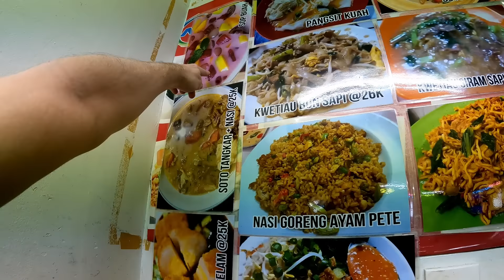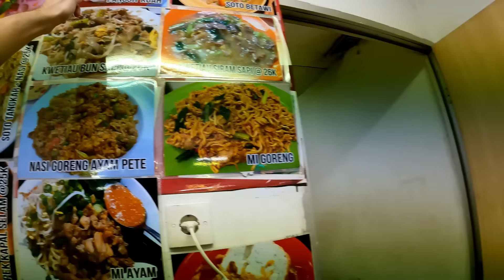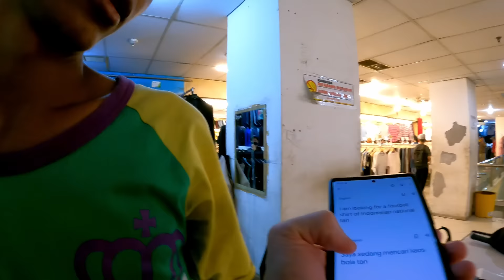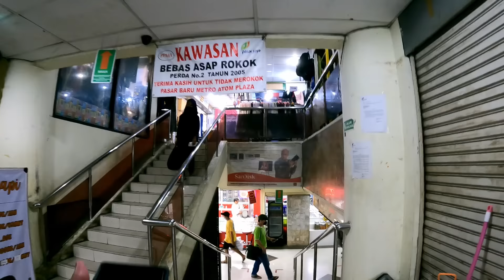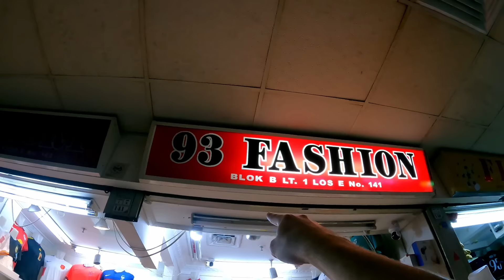$1 Rujak on the Streets of Jakarta 🇮🇩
I visited Pasar Baru, a market in central Jakarta. My mission was to find a Songkok, the stylish hat that was made famous by Sukarno, the first president of independent Indonesia.

I was confident I'd find one there, as all sorts of clothing was available. But I had no luck.

I talked to some locals and they pointed me in the direction of Masjid Istiqlal, the largest mosque in Indonesia and also one of the largest in the world. Outside the mosque was a small market area, and as this type of hat is popular with Muslims, it was easily available to buy there.

I even got a nice garuda (eagle) shield badge to decorate the newest item in my hat collection.

Everyone in that area were very friendly. Even the kids. As you may have seen in my previous vlog, all the kids I'd met in Jakarta so far were smoking and being impolite. The kids at the Istiqlal area were much nicer and represent their country well when meeting a foreigner.

On my way back to the Pasar Baru market area I was looking for some kind of cold and refreshing treat. I stumbled upon a guy selling rujak.

I'd eaten rujak before, many years ago, on a trip to Penang and I liked it. They call it "rojak" there, with an "o". It's chopped up fruit and vegetables, covered in a sweet and spicy peanut sauce. Fairly healthy, as far as street food goes.

Again, everyone at the rujak stall were very friendly, including the vendor, so I gave him a big tip, paying 5 times the price.

I asked for a small portion but I don't think he understood me, and I couldn't remember the Bahasa Indonesia word for small, so I ended up with a portion that was big enough to feed a family.

I still ate it all, and enjoyed it. The sauce wasn't too spicy and was more on the sweet side, which is what I prefer.

The vendor gave me another portion to take away with me for free, which was nice of him. I put it in my bag to take back to my hotel for supper.

Back at Pasar Baru, I noticed there was a mall called Metro Atom Plaza. It was basically an indoor market that was much bigger than market outdoors. Exploring it, it reminded me of the Platinum Fashion mall in Bangkok, Thailand. Loads and loads of small shops selling locally made and designed clothes.

Just like the one in Bangkok, there was a food court on the top floor. I was looking for something non-sweet, as I'd just eaten that massive portion of rujak, but somehow I ended up with a bowl of Sop Buah, which literally means fruit soup.

The Sop Buah was chopped fruit in a bowl with ice, covered in condensed milk. An interesting ingredient was avocado, for two reasons. For one, it's normally an expensive ingredient and this whole bowl of fruit soup was only 15,000 rupiah (less than $1 USD). And secondly, despite avocado being a fruit, it's normally eat like a vegetable, similar to cucumber. You wouldn't expect it in something like a fruit salad.

As the ice started to melt it soaked up the flavours and colours of the fruit, especially the dragon fruit which is bright purple. It was an interesting combination of flavours, with the avocado in there, but I enjoyed it.

Full of energy from the rujak and sop buah, I went exploring again, this time for an Indonesia national team football shirt. Unfortunately, not one of the hundreds of shops at Pasar Baru sold football shirts. The friendly vendors did tell me where I could find them though, at another market called Tanah Abang.

I took a Grab Car there and arrived just before the closed. It seems like these types of markets all close at 4 p.m. which is very early.

I somehow ended up with not only the Indonesia national jersey but also a Scotland one. I've never seen a Scotland jersey in any market I've been to in my global travels, so I had to take the opportunity to buy one.

So the market hunt ended successfully. I got my Indonesian shirt and hat, as well as filled my belly with Indonesian food. Job well done!

0:00 Jakarta Market (Pasar Baru)
8:14 Indonesian Hat
18:53 Rujak
33:38 Indoor Market (Metro Atom Plaza)
39:22 Fruit Soup
47:18 Football Shirt Hunt
58:16 Huge Indoor Market (Tanah Abang)
1:05:12 Indonesia Football Jersey